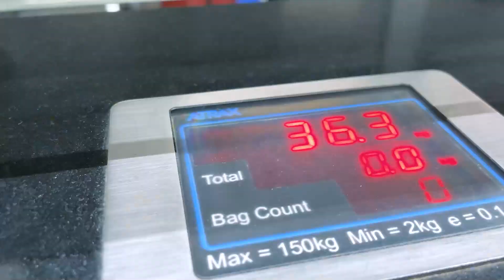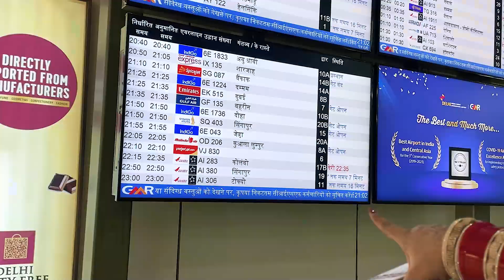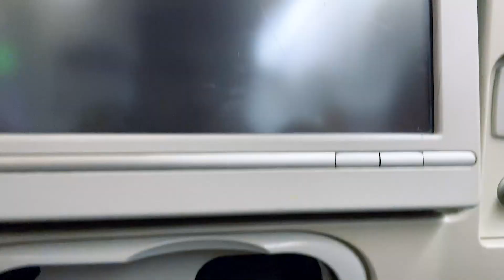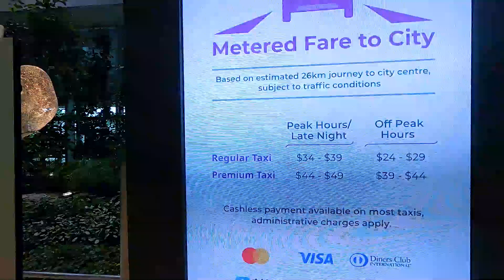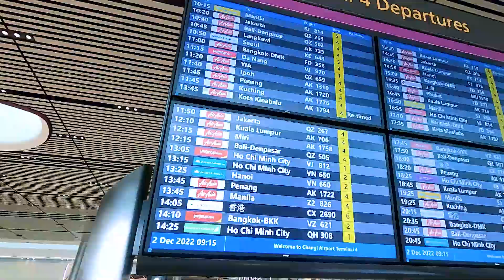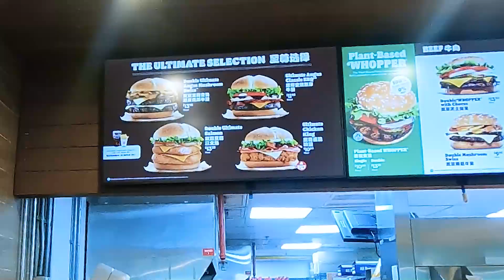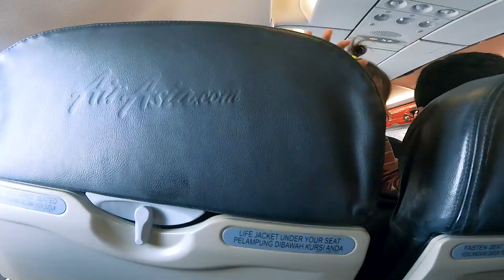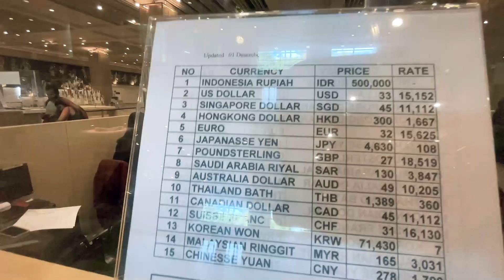First Flight Experience but luggage got misplaced😨😨 || Honeymoon Trip to Bali & Singapore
More Videos on Continental GT650:
AND SO ON.

My Toolkit :
Main Action Camera : GoPro Hero9
Action Camera : SJCAM SJ8 PRO
Camera Mic : BOYA BY1

nerdy noob bike
nerdy noob gt 650
continental gt 650 clip on issue
continental gt 650 handle bar modifications
motovlog on gt 650
handlebar modification for GT 650
loudest exhaust for GT 650
aew exhaust for continental gt 650
aew exhaust sound
FZ Handlebar on Continental GT 650
how to install Interceptor Handle on GT 650?
Riding GT 650 in city traffic
GT 650 for daily purpose
Royal Enfield Bar End Mirrors
Sunday Ride Vlog
Gurgaon
Delhi to guragon
Manesar Ride
yamaha r3
Mannat hotel manesar
highsped gt 650
Superbikes Sunday Ride
Husqvarna Svartpilen Ride
Sunday morning Ride
Super Sunday
where to go for sunday rides in delhi
Bike Ride Video
Scala Gloves
Cheap Riding gloves
Highway Speed Ride

Honeymoon destination
Bali honeymoon
India to bali via flight
How to reach bali
Best honeymoon destination